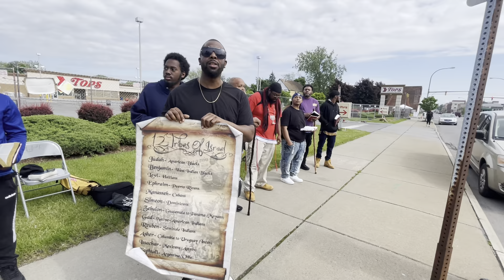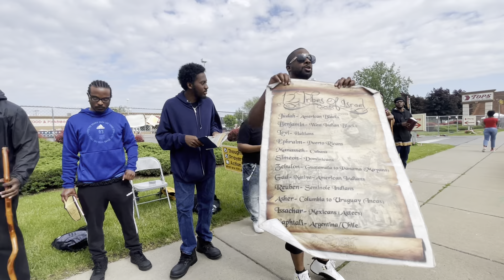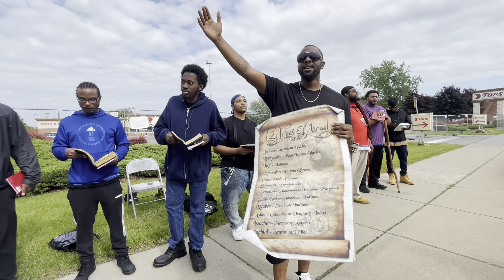Live from TOPS buffalo ny 5-31-22